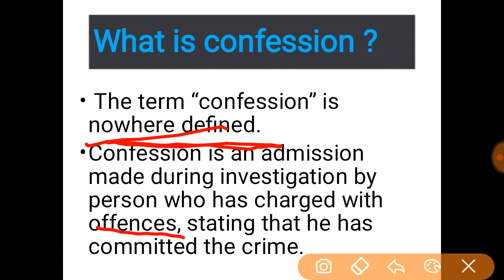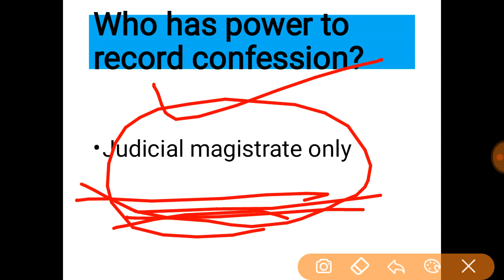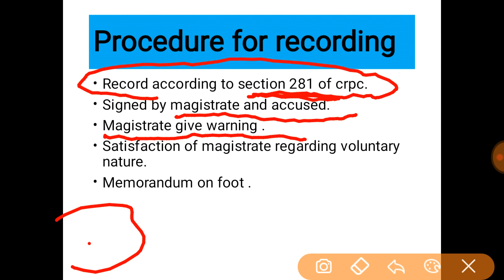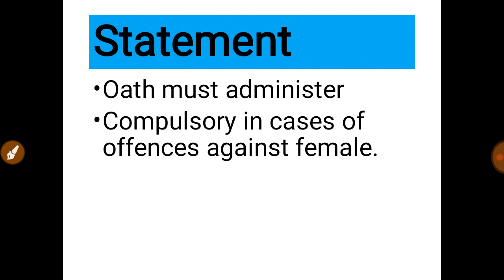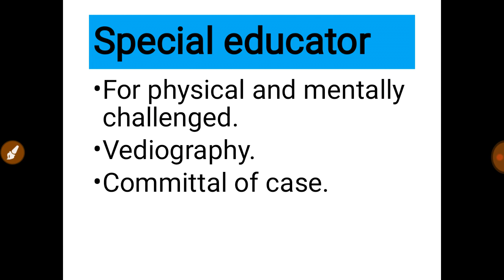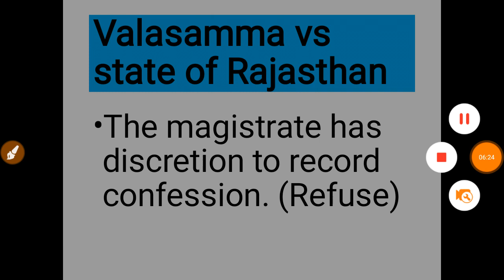Confession under section 164 crpc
Confession and statement define in crpc explained in simple language